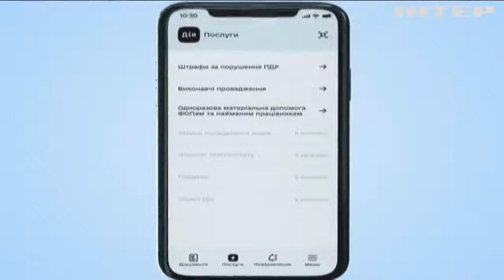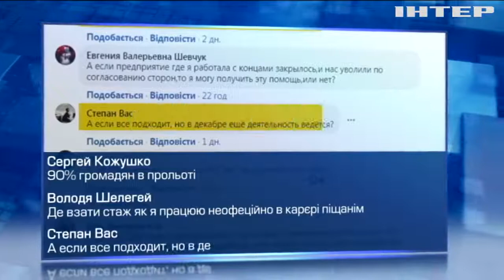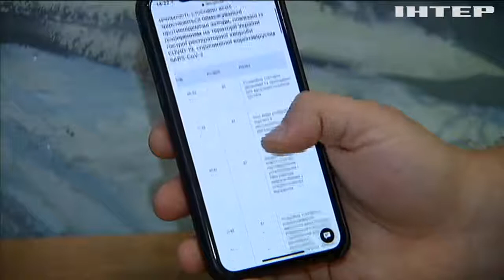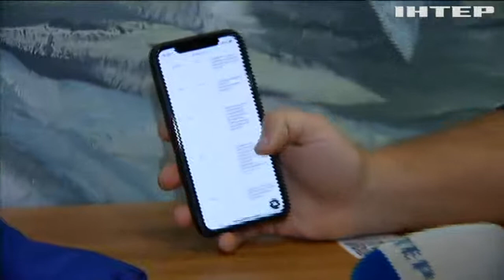8 тисяч гривень допомоги: хто може розраховувати на державну підтримку